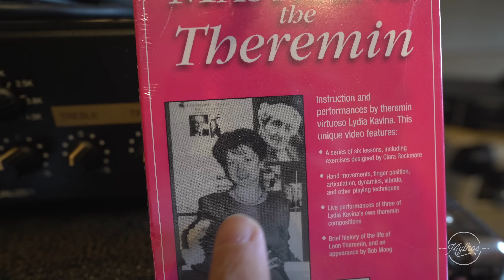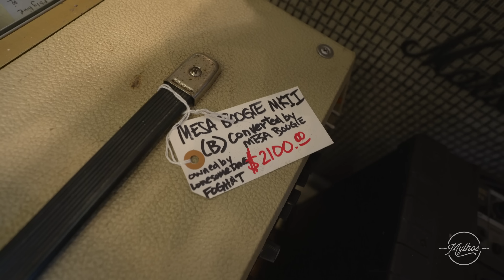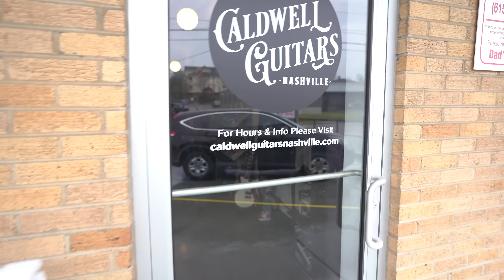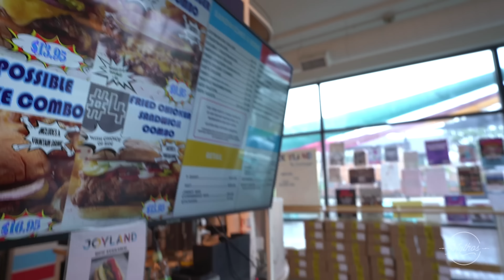Nashville Guitar Store Tour Part 2!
The Mythos crew is at it again! This time we get to all the other shops you guys requested. Blues Vintage, Guitar Center, Guitar Effects Pedals, Caldwell, Fanny's and Corner Music! So buckle up and join us as we peruse more guitar wares around Music City!

Special thanks to Peter Honore for the Andertons TV Jam Tracks for BG music!